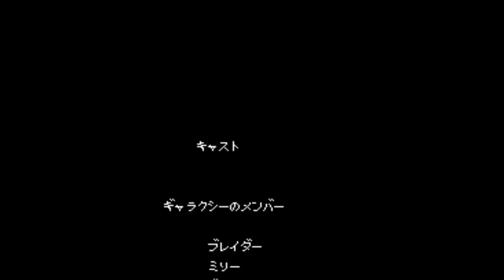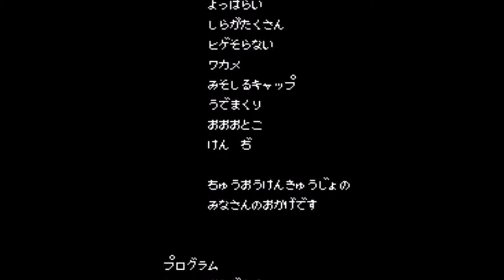【ファミコン】SD刑事ブレイダー 実況PLAY＃２１ 【最終回】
皆さん、こんにちは、こんばんは、おはようございます。
ごんげんです。

ここではファミコンの【SD刑事ブレイダー】の実況をしています。

タイトーから発売された宇宙刑事モノをモチーフにしたRPGです。

※基本グダグダ進行です。苦手な方はご遠慮下さい。
※レベル上げ、買い物等は実況外で行います。

今回は、上野～ネオドクロンガー～キングジャドー戦～エンディングです。
無事にクリアできました！
エンカウントの高さや戦闘の単調さ等、アラも目立ちますが、
ストーリーに沿って入れ替わっていく仲間達や、キングジャドーとその一味とのバトル等、
結構良くできているRPGだと思います。

白いギターは一生の宝物にしようと思いますｗ